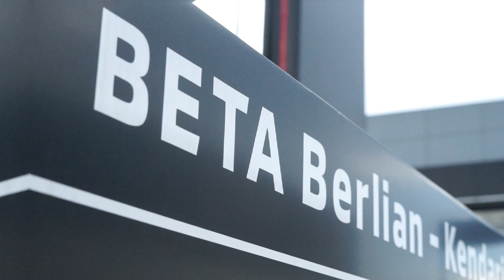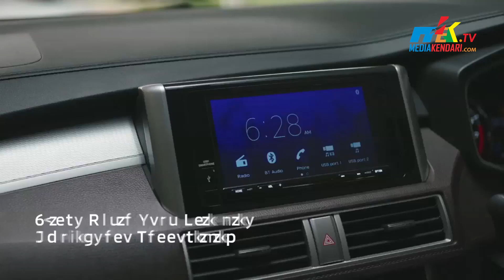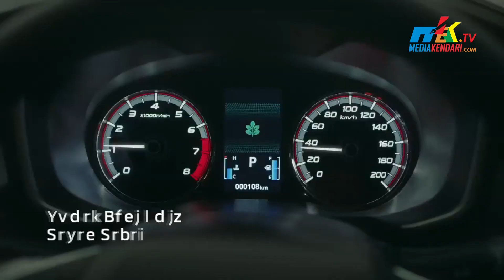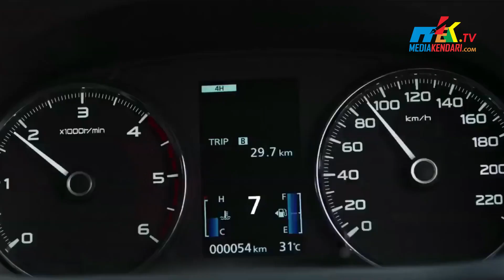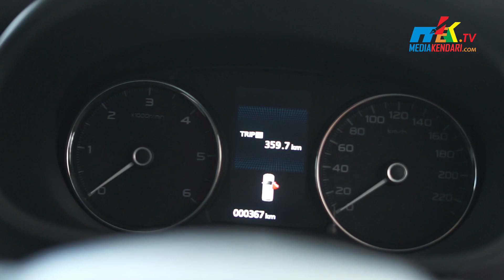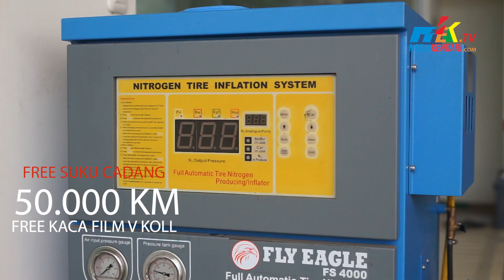BELI MOBIL MITSUBISHI DAPATKAN HADIAH DAN BUNGA 0%